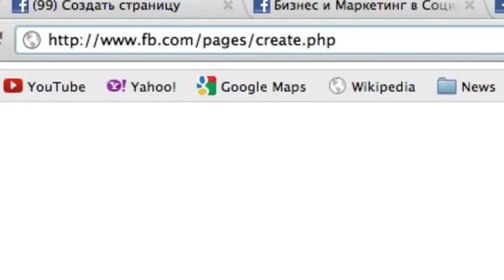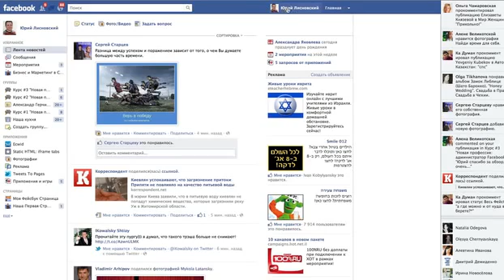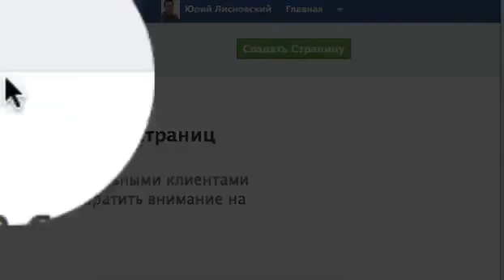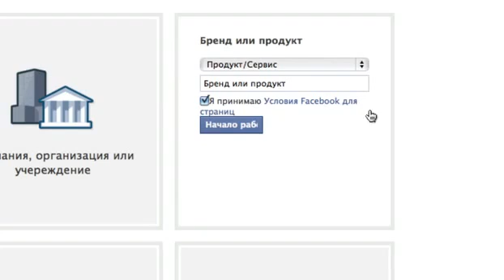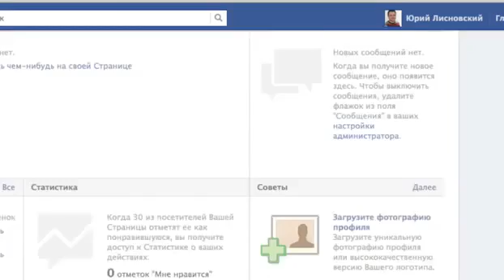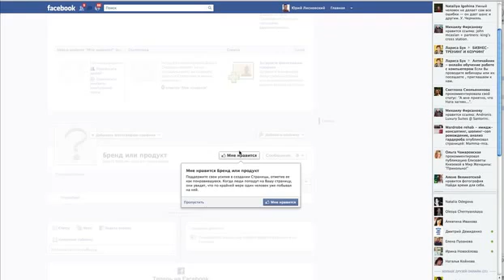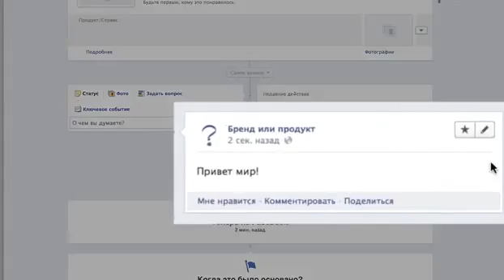Бизнес Страница в Facebook для продвижения iWowWe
Подробности можно узнать, подписавшись на автоматическую серию писем по ссылке или обратившись ко мне
Скайп:rabotaposisteme.ru